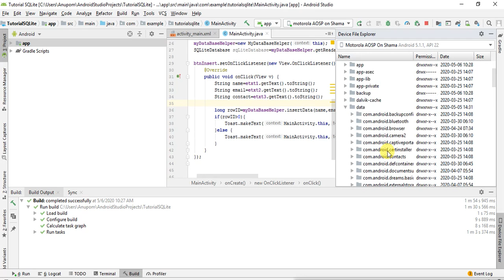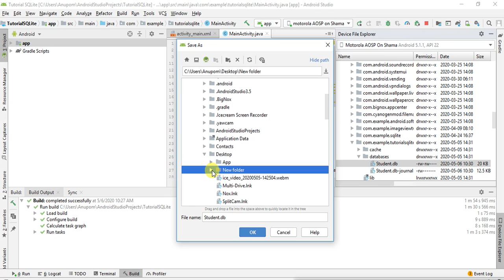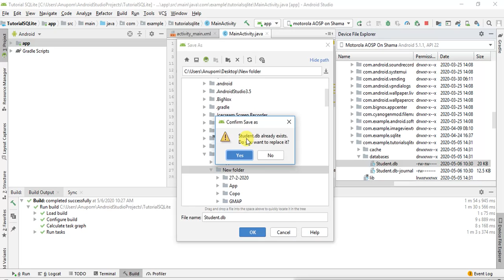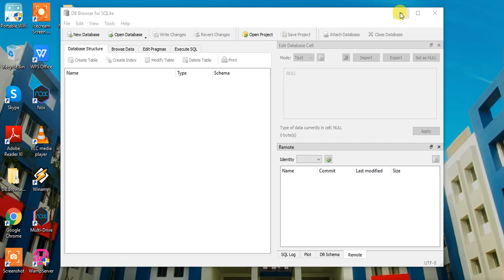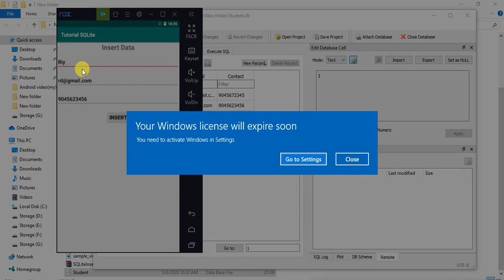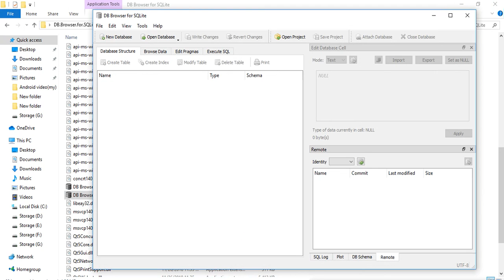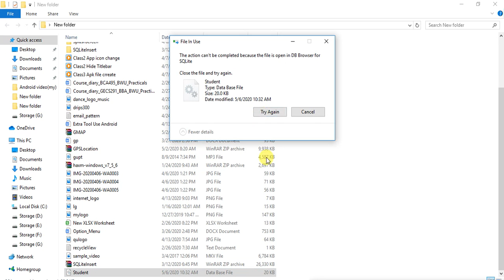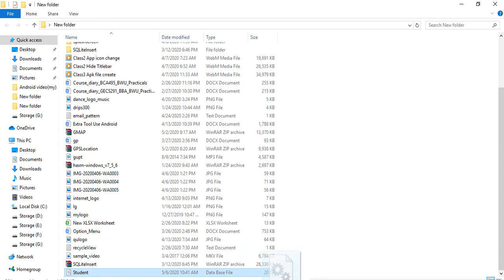Tutorial 29: Insert data into SQLite database in Android(Part-3)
Outcome
Insert data into SQLite database